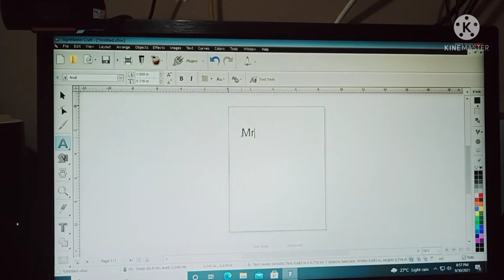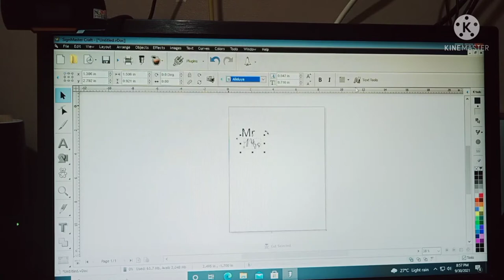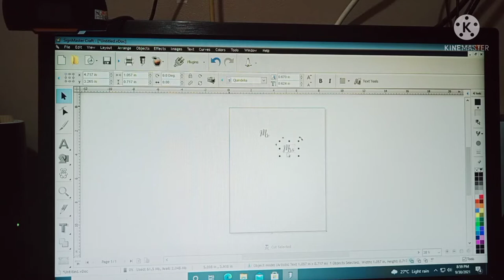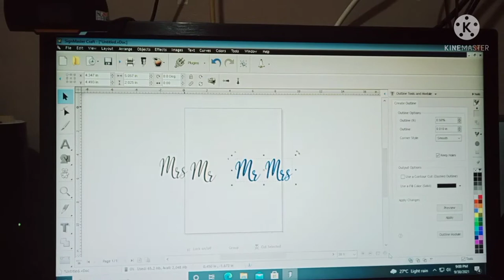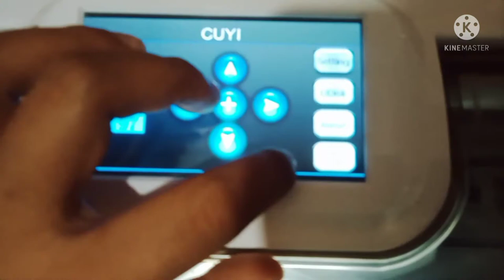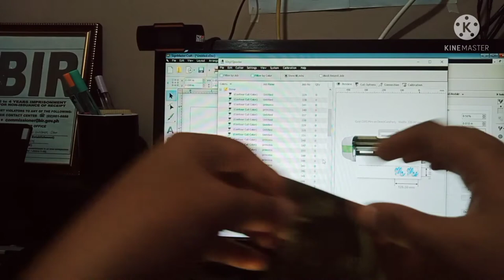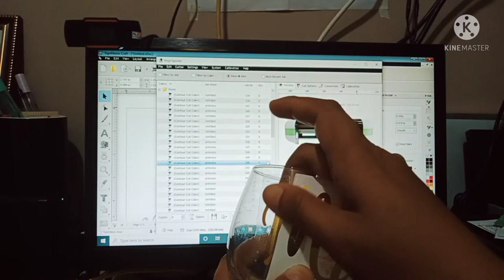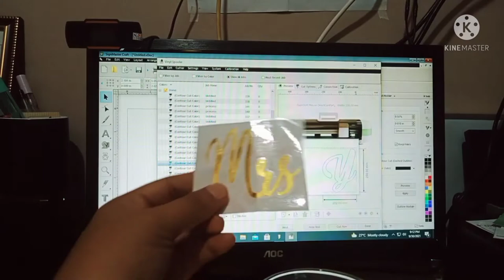PERSONALIZED WINE GLASS/GOBLET WITH VINYL STICKER USING CUYI MINI CUTTER PLOTTER